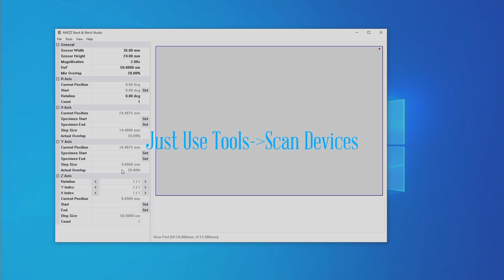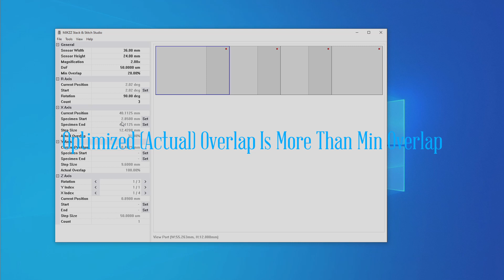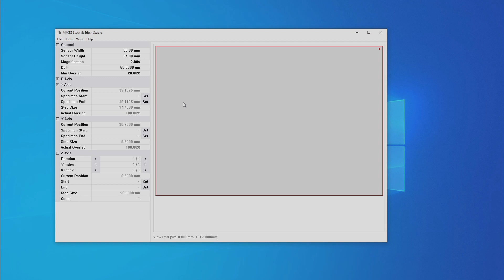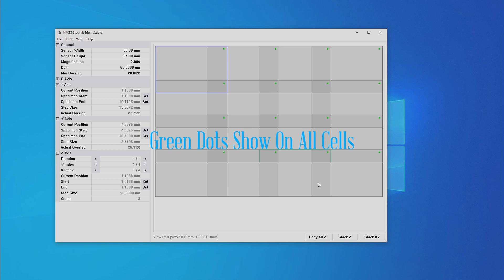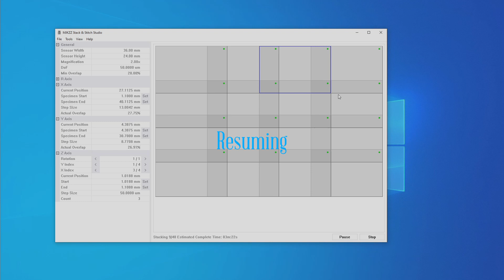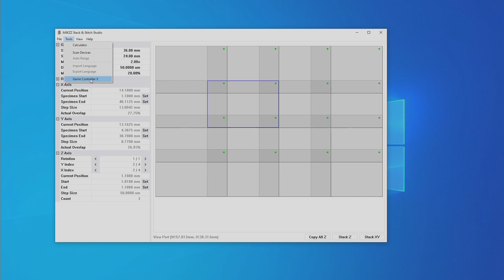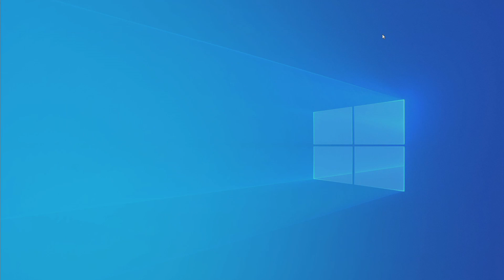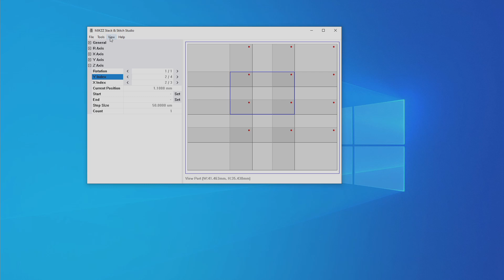MJKZZ Stack & Stitch Studio Demo Video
Use SHIFT and either PLUS or MINUS key to move R axis
Use CTRL and either PLUS or MINUS key to set range for R axis

Use SHIFT and either LEFT or RIGHT key to move X axis
Or push-pull the RIGHT joystick (larger one) left or right on game controller to move X axis
Use CTRL and either UP or DOWN key to set X range
Or  push-pull the LEFT joystick (smaller one) left or right on the game controller to set X range.

Use SHIFT and either UP or DOWN key to move Y axis
Or  push-pull the RIGHT joystick (larger one) up or down on game controller to move Y axis
Use CTRL and either UP or DOWN key to set Y range
Or push-pull the LEFT (smaller one) joystick up or down on the game controller to set Y range.

Use SHIFT and either PageUp or PageDown key to move Z axis
Or  press LEFT trigger on game pad to move Z axis
Use CTRL and either PageUp or PageDown key to set Z range
Or  press RIGHT trigger on game pad to move Z axis

Use arrow keys on keyboard (without SHIFT nor CTRL) to select a stacking cell.
Use arrow keys on game controller to select a stacking cell.

Holding down X key on game controller and press LEFT shoulder trigger will set starting position for X

Holding down X key on game controller and press RIGHT shoulder trigger will set ending position for X

Holding down Y key on game controller and press LEFT shoulder trigger will set starting position for Y

Holding down Y key on game controller and press RIGHT shoulder trigger will set ending position for Y

Not holding either X or Y, press LEFT shoulder trigger will set starting position for Z

Not holding either X or Y, press RIGHT shoulder trigger will set ending position for Z

Press B key on game controller to lock RXY to prevent accidental change.

Press START key on game controller to actually move rails to the selected cell for R, X, and Y axes

Press BACK key on the game controller will STOP rails from moving.